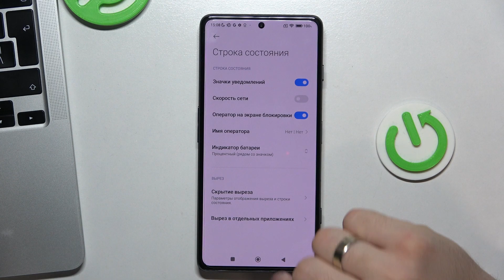Уровень заряда батареи в процентах Poco F4 GT / Отображение заряда батареи в процентах Poco F4 GT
Сегодня мы покажем, как на устройстве Poco F4 GT включить уровень заряда батареи в процентах  строке состояния. Если вам важно видеть точное количество оставшегося заряда на Poco F4 GT, то это видео для вас. Посмотрев это видео, вы легко сможете включить уровень заряда батареи в процентах на Poco F4 GT.

Как включить уровень заряда батареи в процентах на Poco F4 GT? Как включить проценты заряда батареи на Poco F4 GT? Как уровень заряда в процентах в строке состояния на Poco F4 GT?